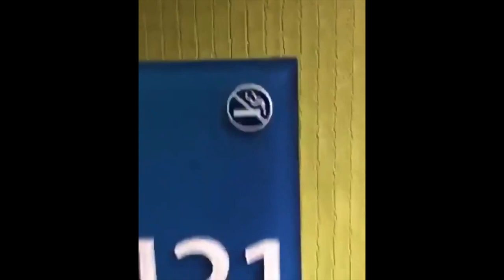*NEW* FUNNIEST WEED FAILS! STONER FAILS! COMPILATION 2020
FUNNY ULTIMATE STONER COMPILATION